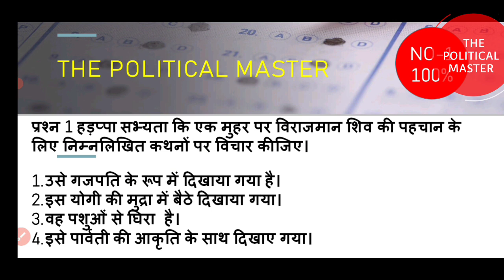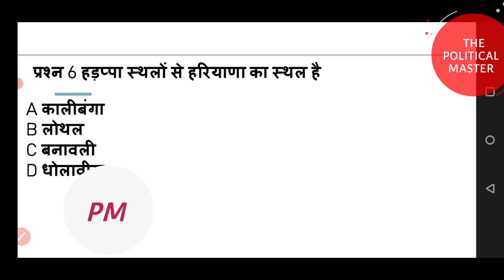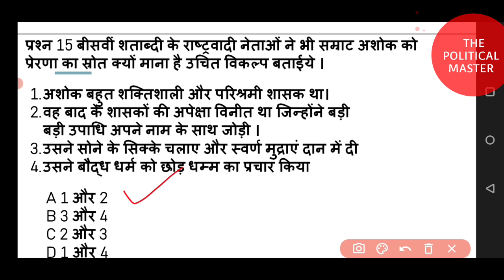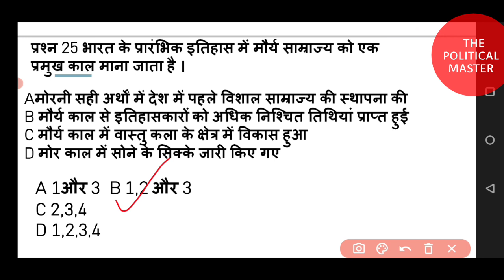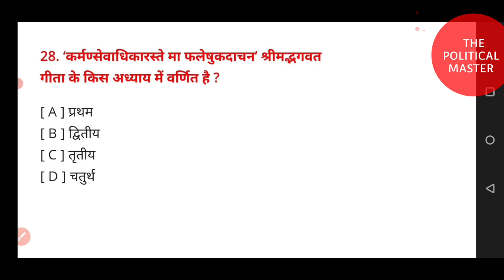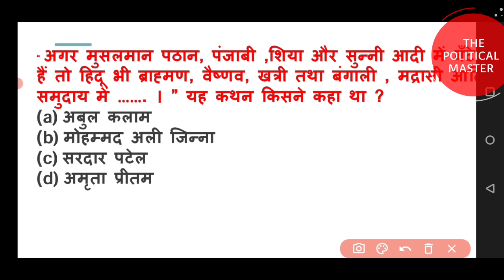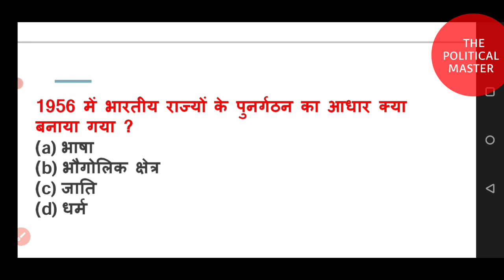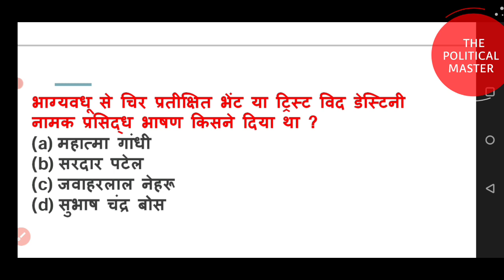CBSE Latest Exam pattern | class 12 TERM 1 | New syllabus 2021-22 | History and political | TOP MCQ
Cbse new exam pattern 2021 -22
cbse class 12 art important notes
cbse class 12 latest update
political science chapter 1 important mcq for term 1
cbse nov dec exam exam pattern
cbse class 12 political science sample paper for term 1 exam 2021
cbse class 12 history sample paper for term 1 exam

cbse hadappa sabhyata important mcq for exam
cbse important mcq in history
cbse
cbse shorts

rajnitik vigyaan